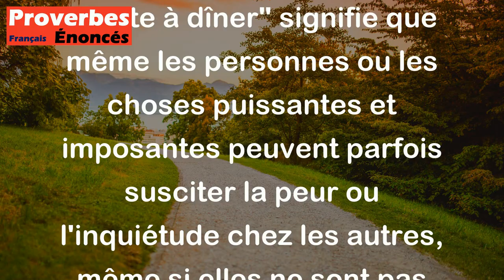Proverbe Danois - Le bœuf peut avoir peur quand le lion l'invite à dîner.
Ce proverbe danois "Le bœuf peut avoir peur quand le lion l'invite à dîner" signifie que même les personnes ou les choses puissantes et imposantes peuvent parfois susciter la peur ou l'inquiétude chez les autres, même si elles ne sont pas forcément menaçantes. Il met en lumière le fait que la perception de la force et de la puissance peut influencer les réactions et les émotions des individus, même si la situation n'est pas nécessairement dangereuse.